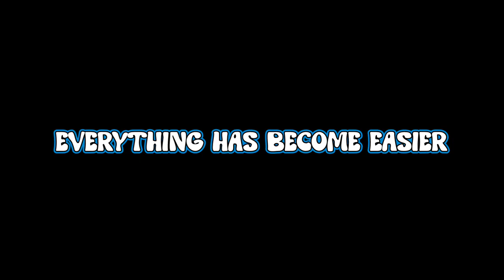Blockman Go Skyblock || New Pet Update And Interface Change....